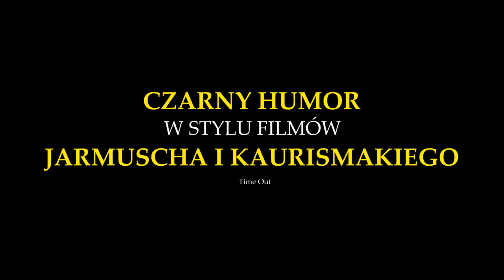SKARB - zwiastun PL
33-letni Costi wiedzie z rodziną skromne, spokojne życie w mieście. Wieczorami czyta synkowi bajki na dobranoc. Ich ulubioną opowieścią jest historia Robin Hooda – chłopiec często wyobraża sobie ojca jako bohatera, który staje w obronie słabszych. Costi nie przeczuwa, że niebawem znajdzie się w sytuacji rodem z kart dziecięcej książki. Niespodziewanie odwiedza go sąsiad, prosi o pożyczenie niemałych pieniędzy. Gdy okazuje się to niemożliwe, gość opowiada historię skarbu zakopanego w ogrodzie koło wiejskiego domu jego dziadków. Mężczyzna decyduje się pomóc w poszukiwaniach domniemanej fortuny z nadzieją uczestniczenia w jej podziale.

W Kinie Pod Baranami - od 3 czerwca 2016!